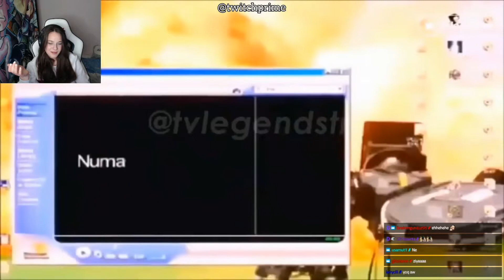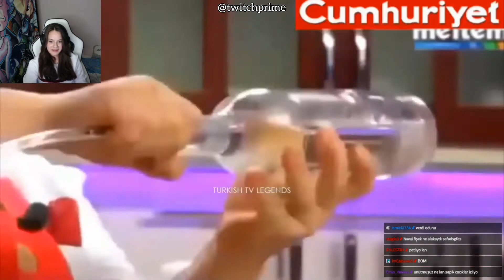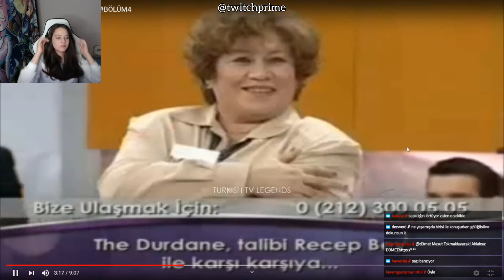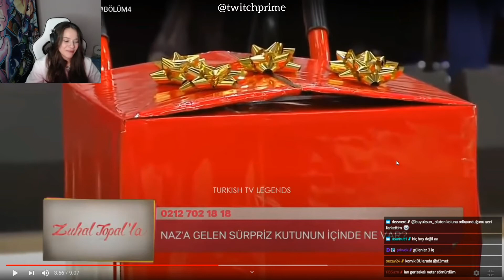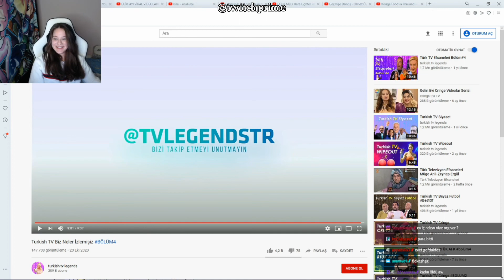D3MET | TURKİSH TV BİZ NELER İZLEMİŞİZ BÖLÜM4 İZLİYOR